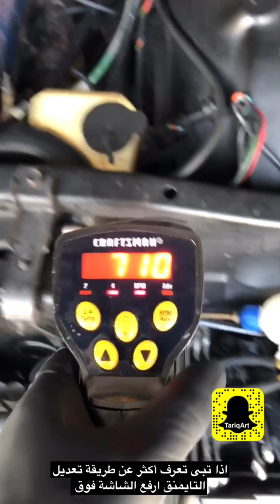اشتغال السيارة غلط بسبب تركيب كربريتر حديث بشكل غلط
الامور اللي لازم تركز عليها اذا بتغير الكربريتر الى كربريتر حديث او مختلف, وكيف ممكن تاثر على اشتغال السيارة اذا كان التركيب غلط